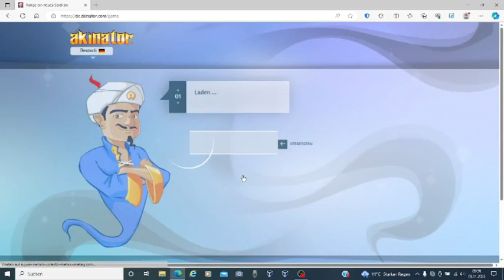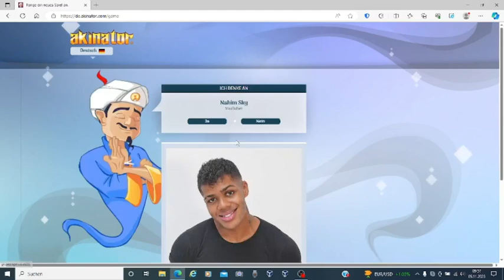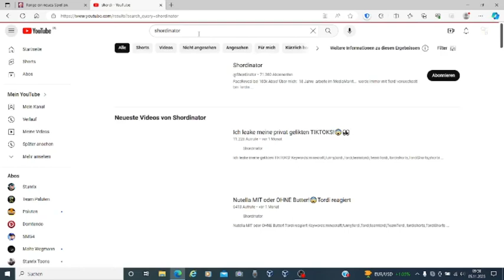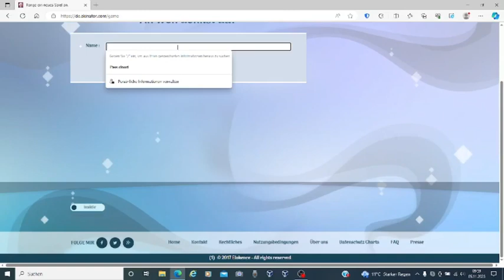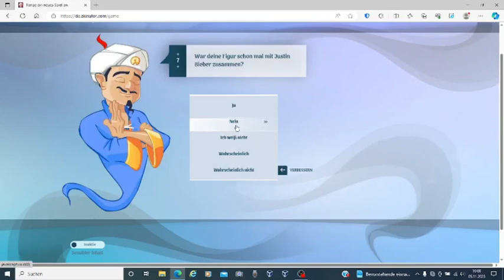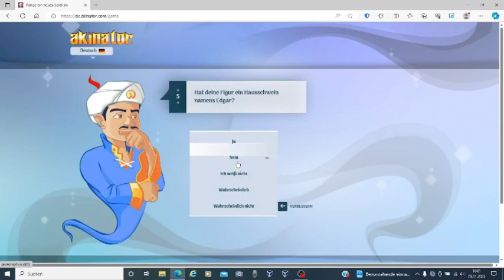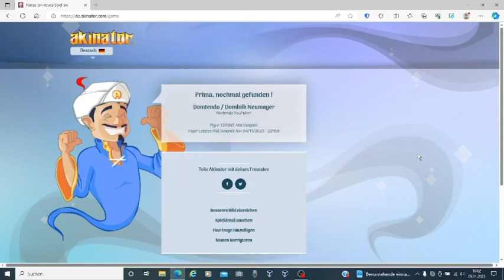Kennst du MONTE, Akinator? | Jonaxp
Heute spielen wir eine weitere Runde Akinator!
Zu Malte Wegmann´s Kanal: @MalteWegmann
Wir suchen heute folgende Leute: